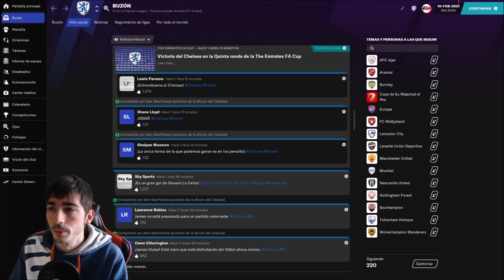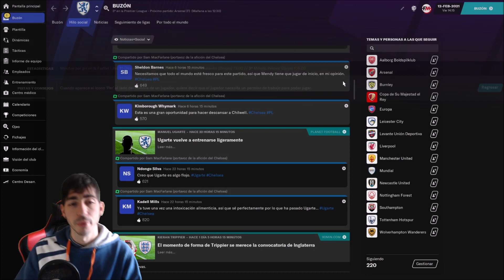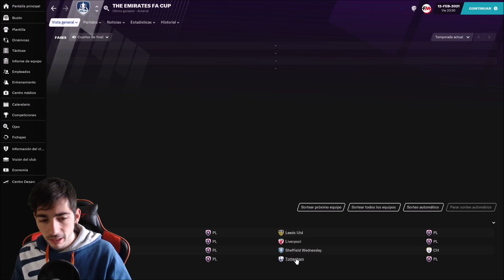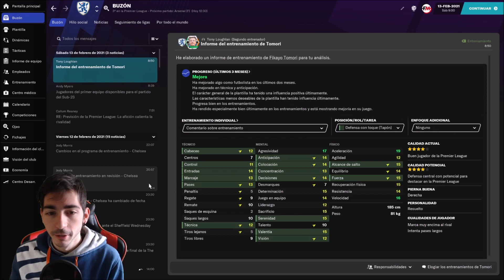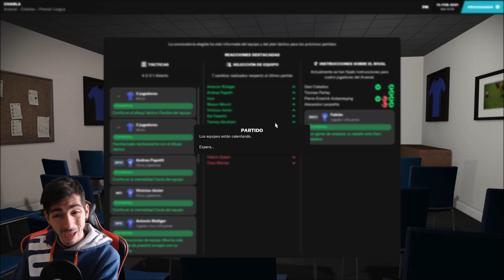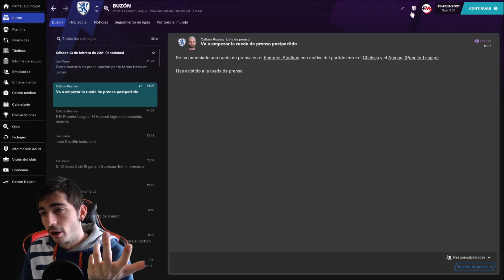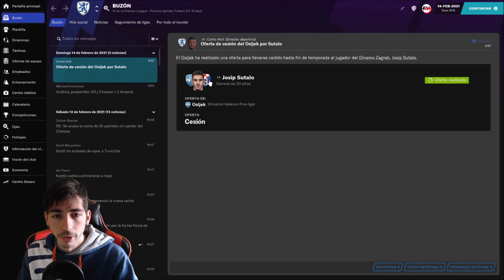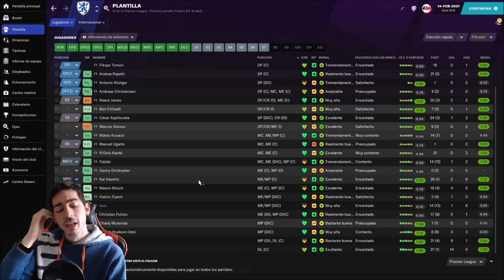Football Manager 2021 (FM21) | Arsenal vs Chelsea en Premier League con una defensa muy mermada